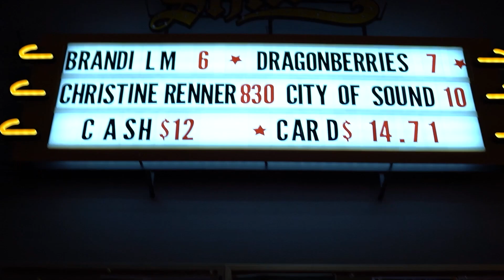Lovebites LIAR REACTION by professional singer